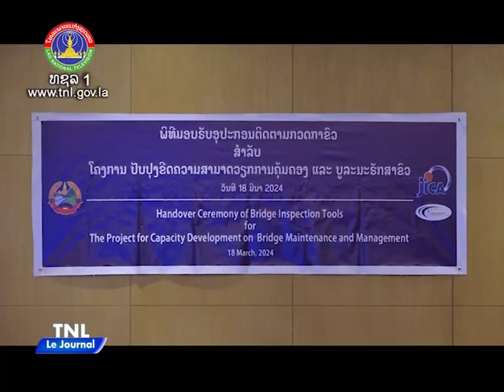ຂ່າວພາສາຝຣັ່ງ 19 03 2024